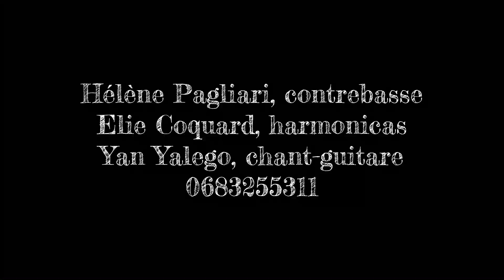Baron Gabriel Trio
Baron Gabriel trio. Yan Yalego, guitare-chant-percu pédestre, Elie Coquard, harmonicas, hélène Pagliari, contrebasse. Configuration minimaliste pour une musique simple et efficace, de la Nouvelle Orleans à Chicago, de 1930 à nos jours, le trio reprend des titres traditionnels à sa sauce. Swing, Blues, Gospel, Rock'n'Roll des débuts. Une guitare, une basse qui groovent, un harmonica virevoltant et une voix qui swingue. Contrairement aux idées reçues, le blues est loin d'être triste !